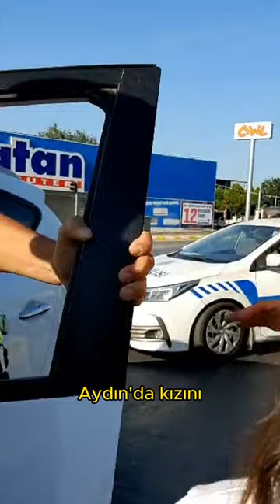Kızını sınava götüren aileye bu yapılır mı?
Aydın’da kızını üniversite sınavına yetiştirmeye çalışan sürücüyü takip eden trafik polisi ve olaya sonradan katılan polis memurları, aileye adeta işkence yaşattı.

Çineli harita mühendisi Mehmet Demir, dün sabah YKS 2024’ün AYT bölümü sınavlarına girecek olan kızı Deren’i, eşi Nursel Demir ile birlikte kendi özel araçları ile sınavın yapılacağı Adnan Menderes Üniversitesi’ne (ADÜ) götürmek için yola çıktı.

Efeler'de Muğla Bulvarı’ndaki kırmızı ışıkta duran Demir’e, resmi kıyafetli trafik polisi yanaşarak yaya geçidinde durduğunu söyledi. Demir de, öndeki araçlar durduğu için yaya geçidi üzerinde durmak zorunda kaldığını belirtti. “Durmayacaksın” diyen trafik polisine kızını sınava götürdüğü söyleyen Demir, yaya geçidinin üzerinden ayrılarak durdu. Demir’in iddiasına göre, tekrar yanına gelen polis memuru kaba bir şekilde aracını kenara çekmesini istedi.

“CEZAYI PLAKAMA YAZ” DEDİ

Demir, kızının sınavı olduğunu, psikolojisinin bozulduğunu, işlediği trafik kusuru nedeniyle ceza yazılması gerekiyorsa, plakasına yazılmasını istedi. Yeşil ışık yanınca da Denizli istikametine doğru yoluna devam etti. Polis memuru motoru ile yanına yaklaşarak, “Dur diyorum ulan” dedi. Demir de, tekrar sınava yetişeceklerini ve cezayı plakasına yazmasını söyleyerek Forum Aydın Kavşağı’na kadar gitti.

ARACINI YUMRUKLADI

Kendisini motorla takip eden polislerin Forum Aydın Kavşağı’nda önüne geçerek aracını yumrukladığını söyleyen Mehmet Demir, “Kendilerine adımı söyledim. Plakayı sorguladıklarında da kim olduğumu öğrenebileceklerini, sınavdan sonra geleceğimi ve o zaman ne yapmaları gerekiyorsa yapmalarını söyledim. Sonra iki polis beni araçtan indirdiler. Olay yerine sonradan gelen başka bir polis memuru da beni yere yatırdı. Başka bir polis memuru müdahale edince beni bıraktılar, akabinde eşimi ve kızımı alarak sınav alanına gittik” dedi.

ŞİKAYETÇİ OLDU

Daha sonra Efeler Polis Merkezi’ne giderek ifade verdiği ifadesinde görevli polis memuruna ya da motoruna herhangi bir müdahalesinin olmadığını söyleyen Mehmet Demir, “Kendisine küfür ve hakaret de etmedim. Bana hakaret eden, aracıma zarar veren, sınava giden kızımın psikolojisini bozan, motorla beni takip eden polis memurundan davacı ve şikayetçiyim” ifadelerini kullandı.

YAŞANANLAR KAYDA ALINDI

Harita mühendisi Mehmet Demir’in eşi Nursel Demir de, yaşananları cep telefonuyla kayda aldı. Görüntülerde, sınava girecek olan ailenin kızı Deren’in de polislere yalvardığı görülüyor. Eşi de “Ya bu kız nasıl sınava girecek?” diyor.

Aydın Valiliği ve Aydın İl Emniyet Müdürlüğü’nün kızlarını sınava götüren ailenin yolunu açması gerekirken aksine zorluk çıkaran ve zorlu sınav öncesi aileye adeta işkence yaşatan polis memuru hakkında nasıl bir işlem yapacağı da merak konusu oldu.